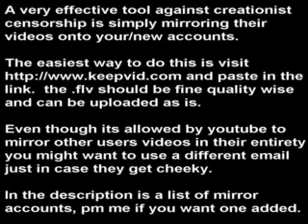How YOU can help fight censorship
Please mirror this video